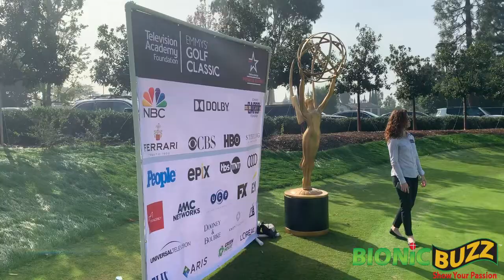Narcos: Mexico Actor Matt Letscher Interview at Emmys Golf Classic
Bionic Buzz® got to cover the 19th Annual Emmys® Golf Classic which benefited the Television Academy Foundation. The event took place at the beautiful Wilshire Country Club in Los Angeles. The Television Academy Foundation shapes the art of creating television by engaging and educating the next generation of television professionals. Established in 1959 as the charitable arm of the Television Academy, the Foundation has nurtured thousands of burgeoning talents, providing essential resources that help them discover their voices, refine their skills and forge rewarding careers in every sector of the television industry. Foundation alumni include prominent writers, producers, documentarians, creative executives, network presidents and more.

On the red carpet we got to interview actor Matt Letscher from Narcos: Mexico, Legends of Tomorrow & The Flash.